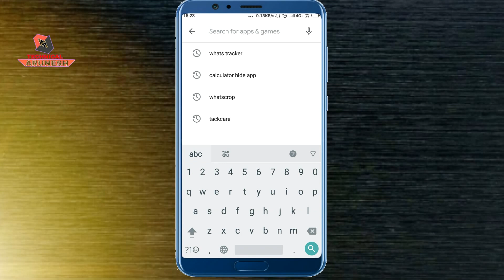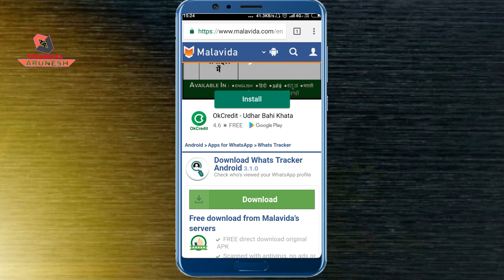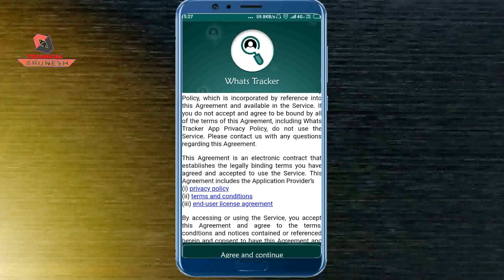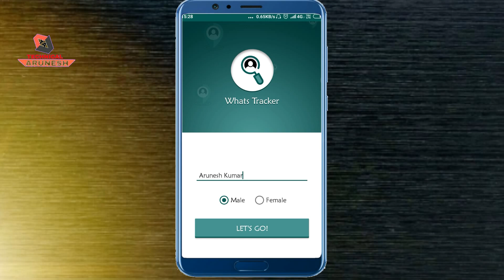whatsapp dp kon kon dekhta hai kaise pta kare || who viewed my whatsapp profile picture 2019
tage line:--
who viewed my whatsapp profile picture
how to see whatsapp hidden profile picture
whatsapp profile picture see
kon kon dekhta hai aapka whatsapp dp
Chori chori kon dekhta h aapka dp
Whatsapp dp kon dekhta h pta kre
pta kre kon dekhta hai aapka dp
Whatsapp d kon kon dekhta hai kaise pta kare
Gb whatsapp latest tricks
How to check my whatsapp dp other users
Meri whatsapp profile kon kon dekhta hai
Meri whatsapp dp kon kon dekhta hai kaise jane
Who can see my whatsapp profile picture
How to know who viewed my whatsapp profile picture in telugu
How to know who viewed my whatsapp profile picture
Meri whatsapp profile picture chhupkr kon dekhta h
Latest new whatsapp trick in 2019
how to konow who see my profile picture
Whawhatsapp profile trick
How who viewed my whatsapp profile picture
Whatsapp dp kon kon dekhta hai
Who view your whatsapp dp
How to know who visited
मेरी whatsapp की profile किस किस ने देखी कैसे पता करें ?
How to whatsapp profile change
how to whatsapp profile picture
how to whatsapp profile video
How to impress a girl on whatsapp
How to hide whatsapp online statuskaise pata laga
whatsapp profile pic ko bar bar kon dekhata hai
New updates for whatsapp
How to download whatsapp beta, Whatsapp beta for windows phone
Whatsapp beta for android
Photo se kapde remove kaise kare,Whatsapp tricks
Whatsapp dp kon kon dekhta h in telugu
AAPKI whatsapp profile picture kon dekhta hai
WHATSAPP LATEST TRICKS 2019
whatsapp profile picture kon dekhta hai
आपकी whatsapp प्रोफाइल कौन देख रहा है
How to know who visited on my Whatsapp profile
who can see my whatsapp profile picture hindi me
मेरी WHATSAPP की PROFILE किस किस ने देखी
Whatsapp latest tricks 2020
Whatsapp latest trick January 2020
whatsapp latest tips and tricks
aapki whatsapp pic kon dekhta hai
aapki whatsapp profile kon check krta hai
aapki whatsapp profile kon dekhta hai
who see your whatsapp profile secertely
whatsapp dp kon kon dekhta h
whatsapp profile kon kon dekhta hai kaise jane
apni dp kon kon dekhta hai kaise pata kare
dp kisne dekha kaise pata kare
hamari dp kon kon dekhta hai kaise pata kare
kaise pata kare ki mera whatsapp profile kon kon dekhta hai
aapki dp kon kon dekhta hai
how to check who see my whatsapp profile
whatsapp pe dp kon kon dekhta hai
whatsapp profile visitor checker
whatsapp me dp kon kon dekhta hai
whatsapp me profile kon kon dekhta hai
whatsapp par dp kon dekhta h
apna whatsapp profile kon kon dekhta hai
hamari dp kon kon dekhta hai
aapki whatsapp profile kaun kaun dekhta hai
who checked my whatsapp profile
meri dp kon kon dekhta hai kaise pata kare
kaise pata kare ki whatsapp dp kisne dekhi hai
wha
how to see whatsapp hidden profile picture,who viewed my whatsapp profile picture,whatsapp profile kon kon dekhta hai kaise jane

please...support...☺

LIKE my videos.. and SHARE also

Hii Friends I'm Arunesh Kumar
Welcome to YouTube Channel Technical Arunesh
"Technical and social Work"